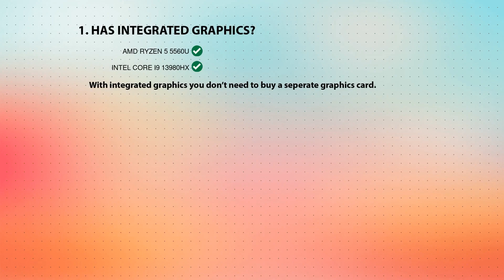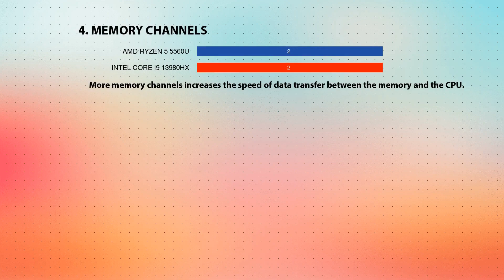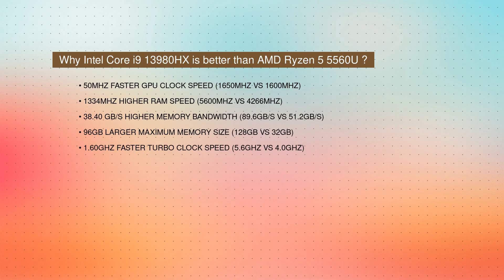AMD Ryzen 5 5560U vs INTEL Core i9 13980HX Technical Comparison